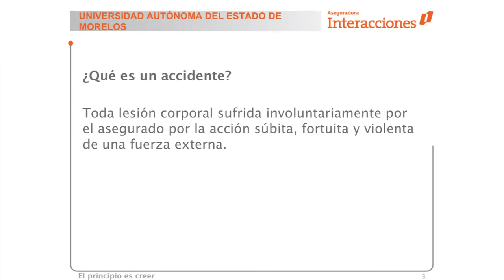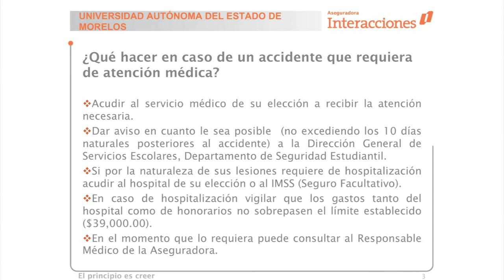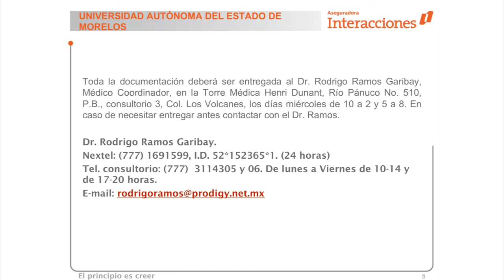Póliza de accidentes personales para estudiantes y personal administrativo de la UAEM - Parte 2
Plática sobre póliza de accidentes a cargo del Dr. Rodrigo Ramos Garibay, Médico Coordinador de Aseguradora Interacciones, dirigido a estudiantes y personal administrativo de la Universidad Autónoma del Estado de Morelos.

Temas:

- ¿Qué es un accidente?
- ¿Qué hacer en caso de un accidente que requiera de atención médica?

Periodo: Junio-Diciembre 2014